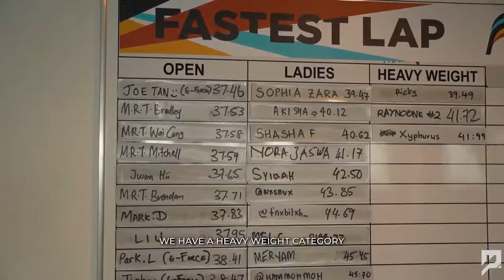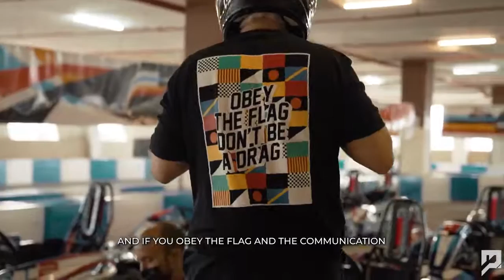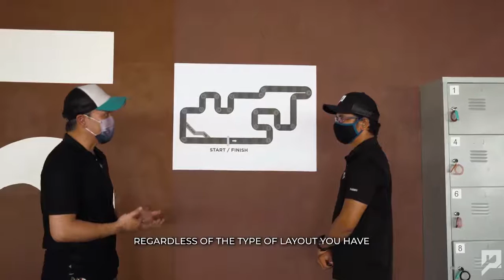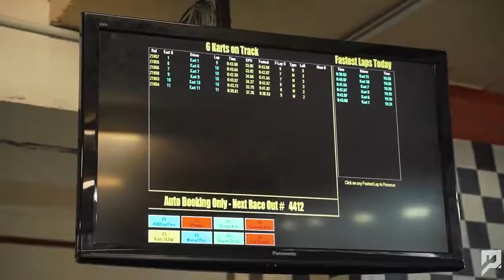Formula Karting Track Review - The Motorsports People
Are you looking for a new karting ground, aside from the usual locations?

Good news as Formula Karting has just opened their doors last month, and we've been lucky enough to give their unique track and new Sodi kart a try!

How did our outing went? Check out our video to find out!